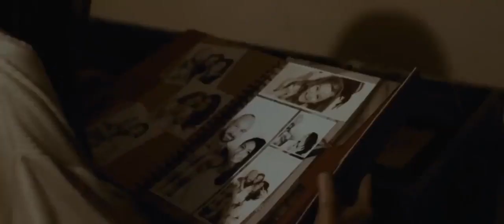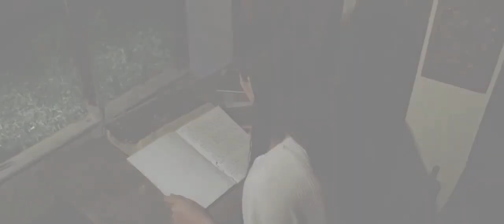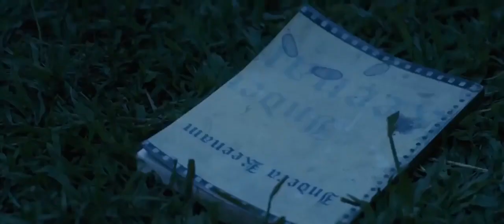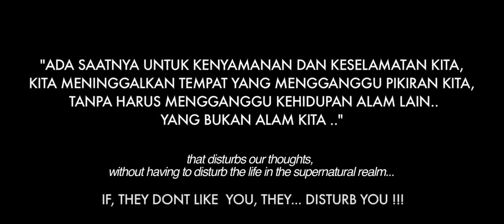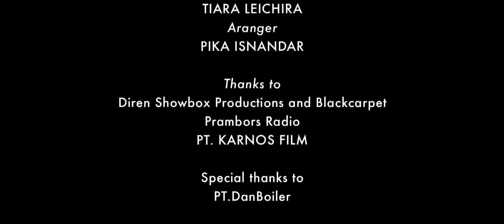Hiburan khusus tayangan tengah malam (indra ke enam)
Indra Ke Enam untuk nanti tengah malam .🌃🌃🌃😢😢😢
(harap kunci dulu pintu dan jendela belakang rapat-rapat .)